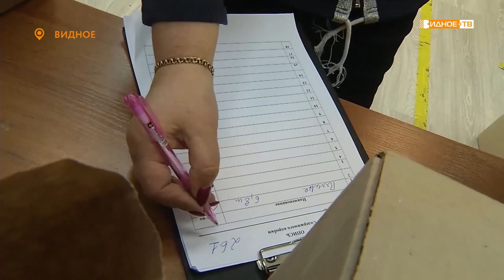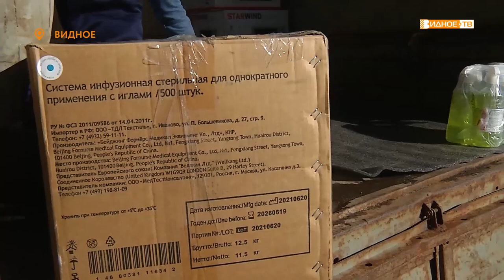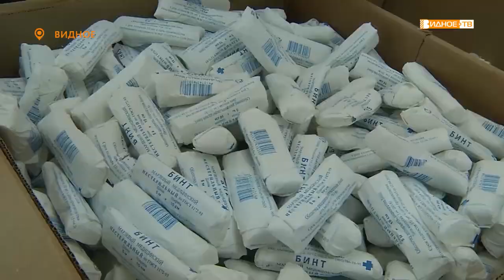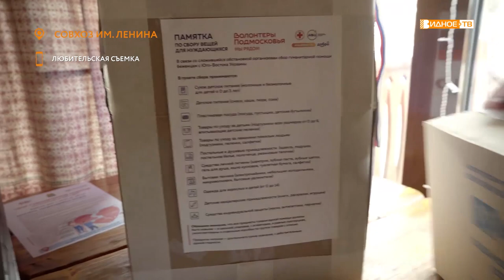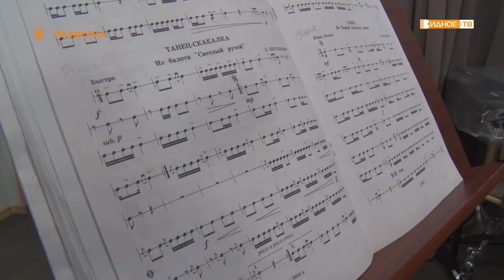Новости телеканала Видное-ТВ (14.03.2022 - понедельник)